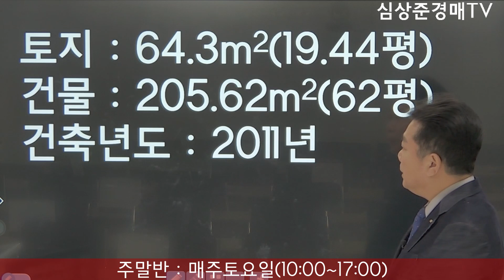[No.608 추천경매물건]송도신도시 수익형사무실(연구소) 경매물건(2020.11.21.)